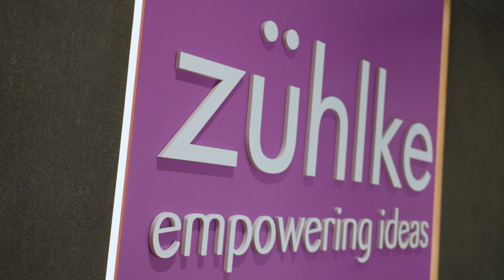Platform & paradigm shifts | Future of Financial Services Ecosystems with Rajeev Tummala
The ever-changing technological landscape has brought about unprecedented change, from digital banking and contactless payment with the mobile phone to delivering new digital experiences and services with the rise of cloud computing.

In our latest episode of the "Future of Financial Ecosystems" thought leader series, we sit down with Rajeev Tummala, Head of Digital & Data for Asia and MENA Region at HSBC Securities Services to find out more about the platform and paradigm shifts that have reshaped the way we manage, access and interact with financial services.